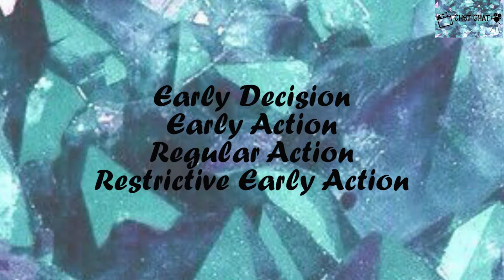How to get admissions abroad - Oncourse Vantage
Chetna Vasishth with Alisha Mashruwala and Aashna Nasta of Oncourse Vantage who talk about a checklist for submission of applications, tips on writing the personal essay, pros and cons of Early Decision, Early Action, Restrictive Early Action, how many colleges to apply to, great small colleges in the US, how to choose the right college, the new SAT format, ACT vs. SAT, common pitfalls to avoid and much more !

YouTube.com/c/ChetChat
Facebook.com/chetchat101